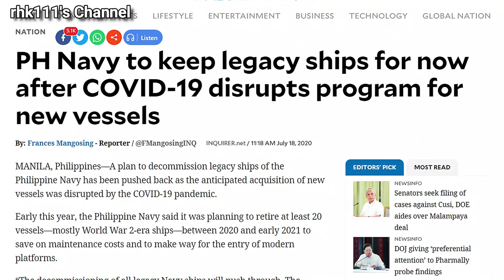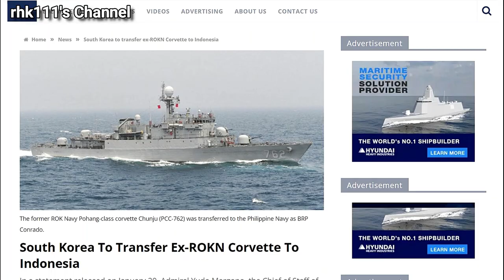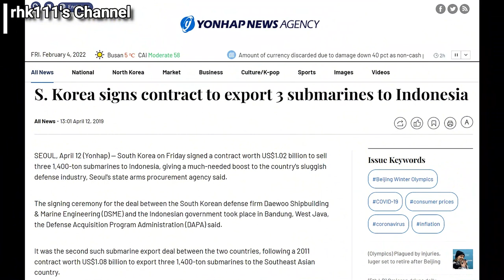Free Pohang Corvette for the new Hyundai Corvettes down to only 1 from the request of two to three?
The Philippine Navy (PN) had requested two to three Pohang class Corvettes to go along with the acquisition of two brand new Corvettes from the South Korean Company Hyundai Heavy Industries (HHI), but South Korea has only approved one so far

Video Contents:
00:00 Intro
00:14 Pohang Freebie History
01:32 Indonesia's Pohang Acquisition

* Audio generated from the TTSFree.com Website using the English (Hong Kong) - Male - (Sam) (HK) TTS Server 2
* Images and Videos used are from the:
- Inquirer Website
- Korea Defense Blog
- The Manila Times Website
- Yonhap News Agency Website
- Naval News Website
- People's Tele Vision (PTV) YouTube Channel
- Wikimedia Commons
* Music is "Cinematic Piano" by URANO from the FreeStockMusicdotcom Website

Philippine Navy, Vice Admiral Robert Empedrad, Pohang class Corvette, BRP Conrado Yap, PS-39, Vice Admiral Giovanni Bacordo, Hyundai Heavy Industries, HHI, Improved Chang Bogo class Submarine, ROKS Andong, PCC-771, South Korea, Hukbong Dagat ng Pilipinas,